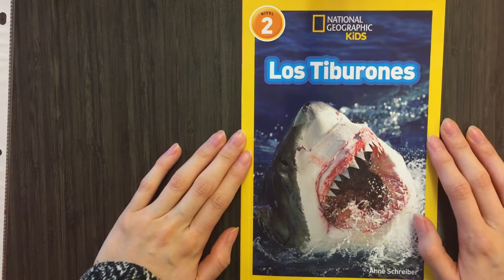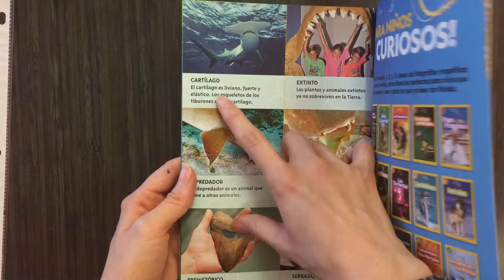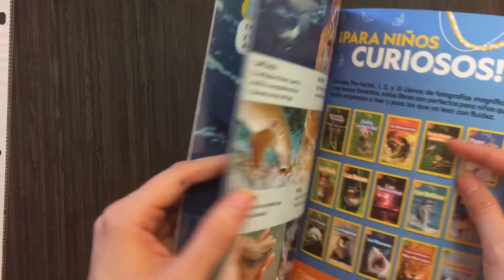libro informativo detalles